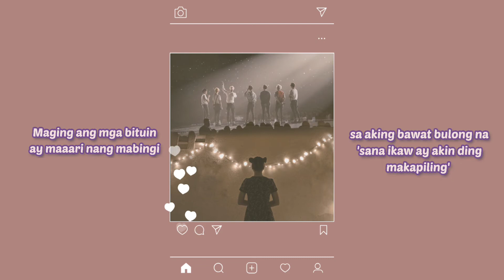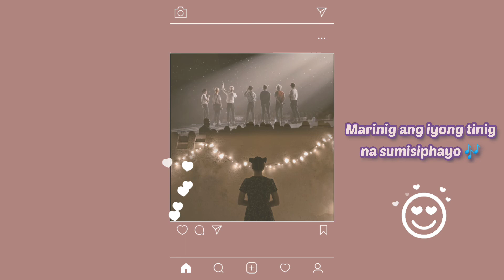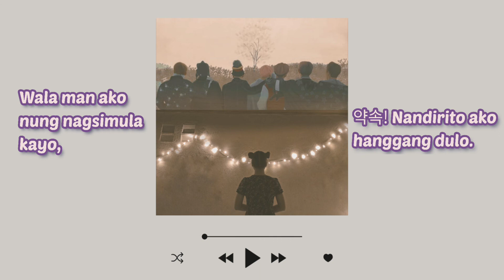Fangirl Diary (Spoken Word Poetry - Tagalog) by Rom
"Isa kang talang kay hirap abutin,
pangarap na kay hirap tuparin,
pag-ibig na hindi kailanman maaangkin"

- Fangirl Diary by Rom
written: 05.2.20

Mananatiling gutom sa sining.

xoxo, Roms